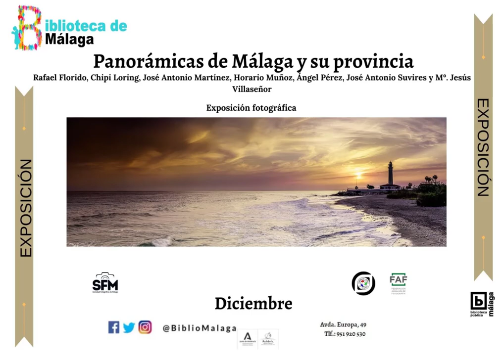"Panorámicas de Málaga y su provincia"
De los fotógrafos: Rafael Florido, Chipi Loring, José Antonio Martínez, Horario Muñoz, Ángel Pérez, José Antonio Suvires y Mª Jesús Villaseñor. Se podrá contemplar durante el mes de diciembre de 2021